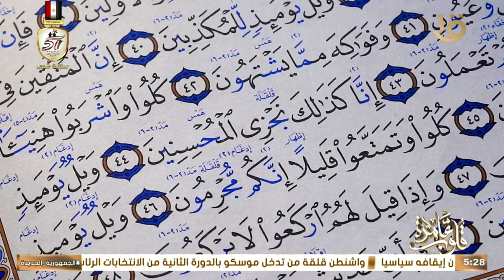كتاب قلوب عامرة “ القراءة برواية حفص عن عاصم بقصر المنفصل” مع د. نادية عمارة